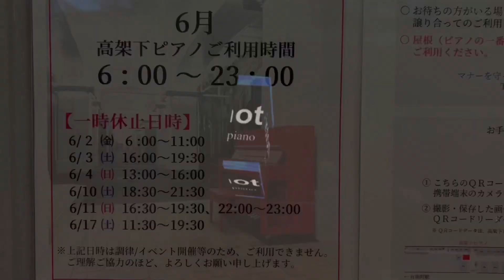2023.5.31 日比谷OKUROJI 赤いピアノで A whole new world Honestyを演奏